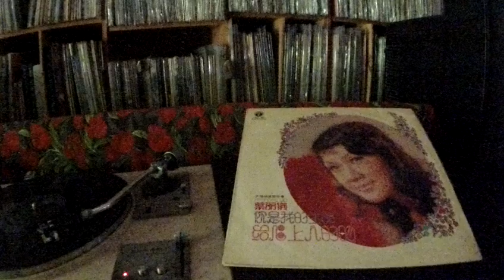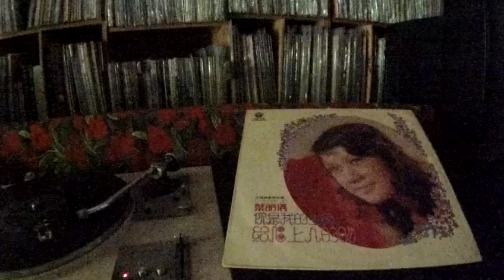葉麗儀 Frances Yip -- a4 我的愛!我的爱